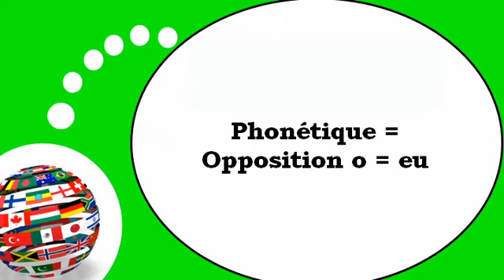Flip French teaching # Phonetics # o eu